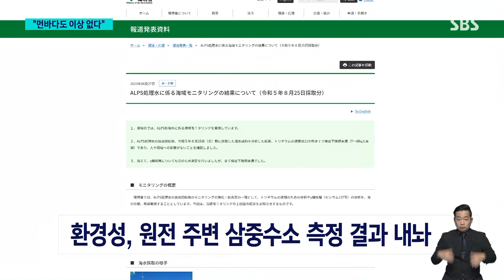일본 당국 "먼바다도 삼중수소 기준치 이하" / SBS 8뉴스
〈앵커〉

후쿠시마 원전 오염수를 바다로 흘려보낸 그다음 날부터 일본 당국이 매일 돌아가며,  '바닷물에 문제가 없다는' 조사 결과를 내놓고 있습니다. 국내외 민심을 달래기 위한 건데, 쉽지는 않아 보입니다. 특히 중국의 반발이 거셉니다. 일본 관공서 등에는 중국에서 걸려오는 무차별 항의 전화가 쇄도하고 있습니다.

첫 소식, 도쿄에서 박상진 특파원이 전하겠습니다.

〈기자〉

방류 하루 뒤 도쿄전력, 다음날 수산청에 이어 오늘(27일)은 일본 환경성이 바닷물 조사 결과를 내놨습니다.

지난 25일 후쿠시마 제1 원전 주변 40km 이내 11개 지점에서 바닷물을 채취해 삼중수소 양을 조사한 결과, 검출 가능 하한치 이하의 결과가 나왔다고 밝혔습니다.

환경성은 모든 조사지점에서 삼중수소 수치가 1L당 7~8베크렐을 밑돌았다며, "인간이나 환경에 영향이 없는 것을 확인했다"고 설명했습니다.

또 앞으로 3달 동안 1주일에 1번씩 검사를 진행하겠다고 덧붙였습니다.

[니시무라/경제산업상 : 안전성 확보에 만전을 기하면서 매일 확보되는 데이터는 투명하게 모두 공표하겠습니다.]

이번 조사는 인근 3km 이내 10곳의 바닷물을 채취해 조사한 도쿄전력과 5km 이내에서 잡은 물고기를 조사한 일본 수산청 조사에 이어 일본 당국의 3번째 조사로 가장 먼 40km 지점에서 시료 채취가 이루어졌습니다.

그만큼 먼바다에서도 삼중수소가 검출되지 않았다고 일본 정부는 연일 국제사회 달래기에 나서고 있지만, 일본 관공서나 후쿠시마 음식점 등에는 중국 국제전화번호인 86번이 찍힌 항의성 전화가 무차별적으로 걸려오고 있습니다.

[(참의원입니다.) 왜 핵오염수를 바다에 방류했습니까.]

후쿠시마 지역의 한 식당에는 200통 이상의 항의 전화가 걸려오기도 했습니다.

[야마모토/음식점 관계자 : 영업준비 시간에도 전화가 걸려 와 대응을 할 수 없어 전화선을 뽑았습니다.]

일본 외무성은 주일 중국대사관을 통해 매우 유감이라고 밝히면서 중국 국민들에게 냉정한 행동을 요청하는 등 대응에 나섰습니다.

(영상취재 : 한철민, 영상편집 : 김호진)